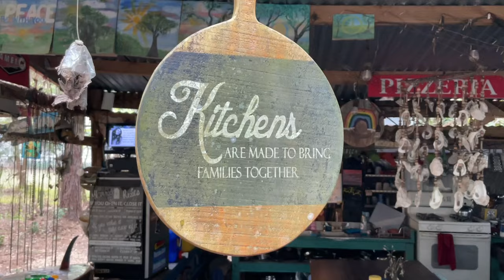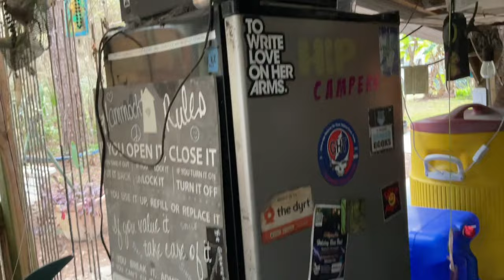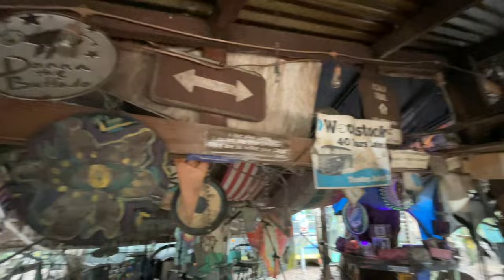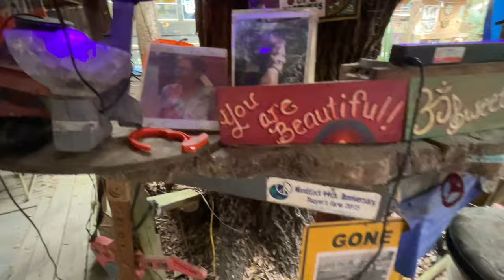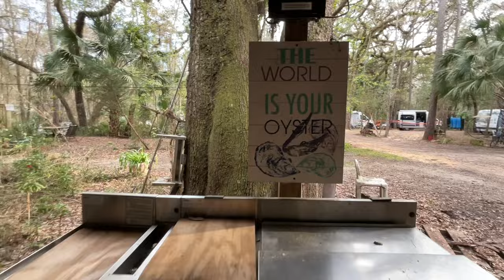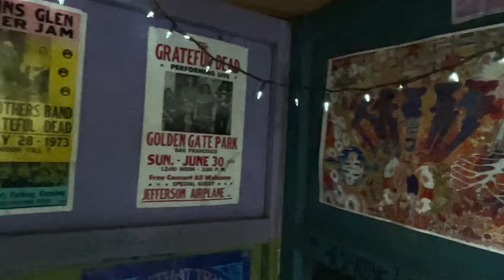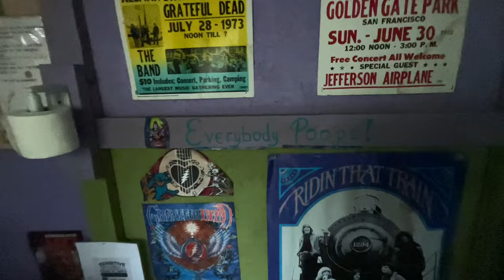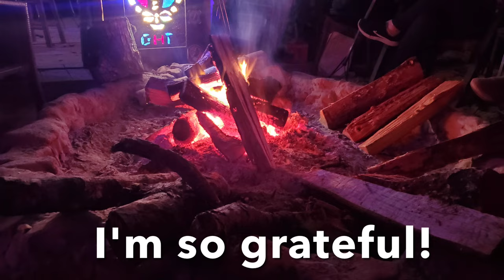VAN LIFE AT A HIPPE COMPOUND!! THE GRATEFUL HAMMOCK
Roasted edamame
Mini electric heater
Heat Holders Mittens
100% wool military blanket
SAMBRANI Premium Incense Sticks
Mad Mat
12V Heated Mattress Pad
HERO neck wallet (travel pouch)
100% Turkish Cotton towel
Knee pillow for side sleepers
Dotting Tools Set
Acrylic Paint Set

BREAKFAST
1 Protein
1 Grain
1 Fruit

LUNCH
1 Protein
1 Vegetable
1 Fat

DINNER
1 Protein
1 Vegetable
1 Grain
1 Fat

PROTEIN
4 oz. meat/poultry/fish
2 eggs
2 oz. hard cheese
4 oz. cottage cheese (plain)
8 oz. yogurt (plain, no added sugar)
2 oz. nuts/seeds/nut butters (no sugar)
6 oz. beans (legumes)
4 oz. hummus
2 veggie burgers
1/2 pkg. tofu

GRAIN
4 oz. cooked rice, potato, quinoa (or any cooked whole grain)
4 oz. corn or peas
4 oz. winter squashes
2 oz. oatmeal or oat bran (weighed dry, before preparing with water)
3 rice cakes

FRUIT
1 piece of fruit (apple, orange, banana, peach, etc.)
6 oz. loose or diced fruit (berries, grapes, cantaloupe, watermelon, fruit salad, etc.)
2 oz. dried fruit (raisins, dates, apricots, etc.)

VEGETABLES
16 oz. cooked or raw or a combination of both

FAT
1 Tablespoon oil (olive oil, canola oil, safflower oil, vegetable oil, coconut oil, etc.) (any oil)
1 Tablespoon butter or margarine (no sugar in ingredients)

AVOID
flour
alcohol